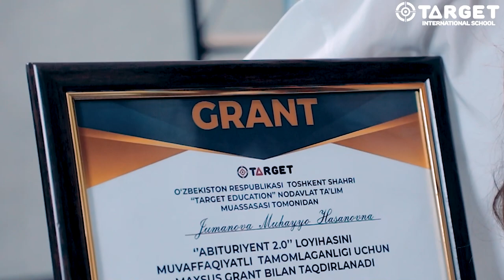Abituriyent 2.0 o'quvchisi Muhayyo Jumanova ilk Grant sohibasi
Aloqa uchun:
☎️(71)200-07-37